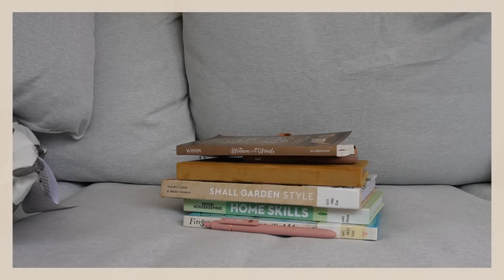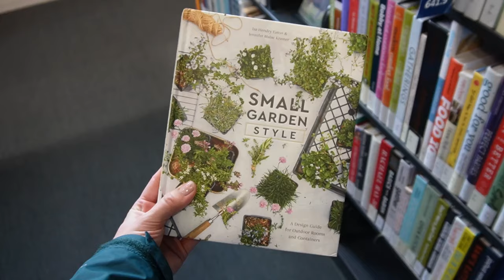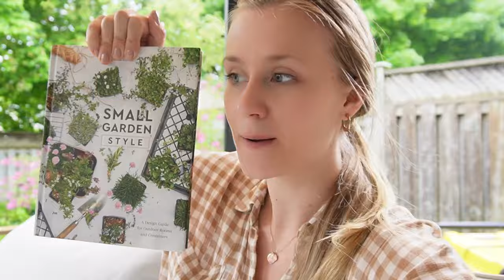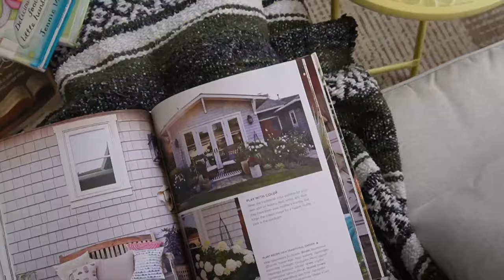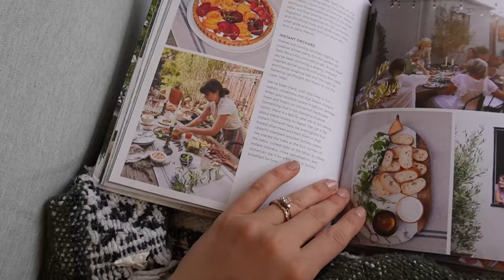VLOG: starting a backyard garden, library visit, DIY garden markers, & planting herbs 🌿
In this vlog I am starting our backyard garden by creating DIY vegetable markers, visiting the garden centre, and planting herb & tomato planters. We also visit the library, bake English muffins, and spend lots of time outside. It's a cozy + productive weekend in the life and I'm so thankful you stopped by to hang out with me 🤍

English Muffin Recipe:
Baked Oatmeal Recipe:
Sourdough Starter Weck Jars
Jen Wilkin's Book
Natural Baby Wash
Favourite Candles

Hey there! I'm Laura, and I'm thrilled to welcome you to my channel. Here, I dive into everything that makes a house a home—homemaking, motherhood, and unleashing creativity in every corner. Whether it's decluttering and organizing tips, DIY projects, yummy recipes, or sharing cozy homemaking routines, I'm all about keeping it real. No picture-perfect illusions here—just genuine inspiration and encouragement for life's everyday moments. So, join me on this journey as we find joy in the little things together! 🏠

Vlogging Camera
Umbrella Light
LED Light
SD Card
SD Card Reader

00:00 Intro
00:22 Welcome
01:03 Library
01:41 Sourdough
02:05 Enjoying the rain
02:43 Book haul
04:12 Reno update
05:47 Dinner prep
07:49 Evening
09:10 Saturday morning
09:49 Go-to breakfast
10:03 Morning plans
10:39 Garden craft
11:12 English muffins
12:06 Baking mishap
13:27 Garden markers
14:11 Garden centre
15:59 Planting herbs + tomatoes
17:15 Plant haul
20:46 Garden chit-chat
23:14 Outro